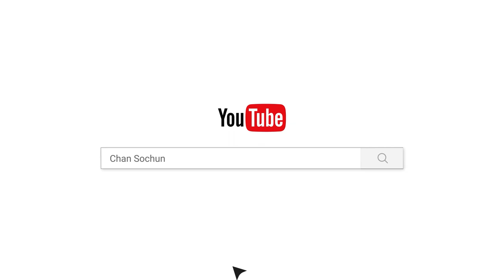ត្រកូលធ្លាប់មាន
ផ្សាយចេញពី  វត្តប្រាសាទស្រះកណ្តាល(ខ្ចាស់)
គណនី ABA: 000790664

Chan_Sochun ចាន់_សុជន វត្តប្រាសាទស្រះកណ្តាល_#(ខ្ចាស់)